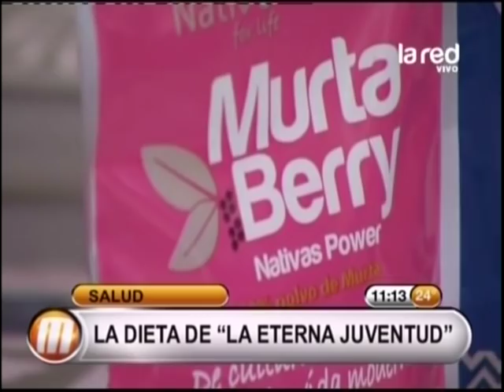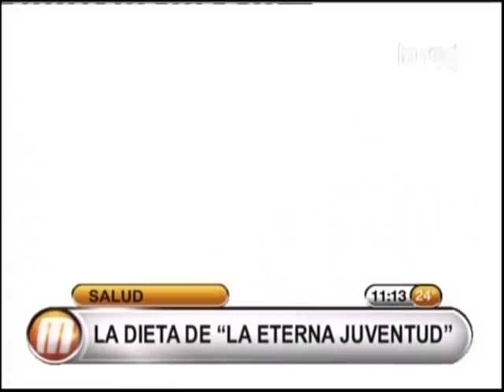La dieta de la eterna juventud !